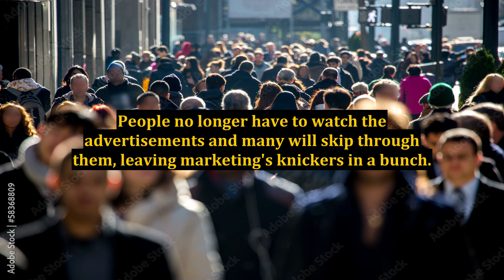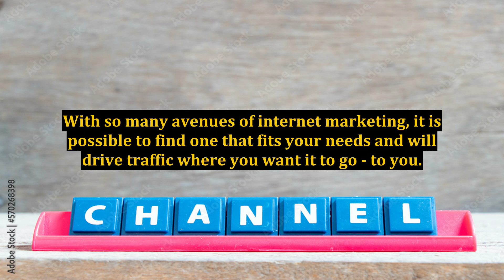Internet Marketing, the New Age